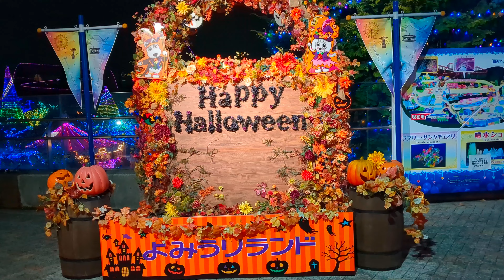【よみうりランドジュエルミネーション✨今年も始まりました❗】関東最大級